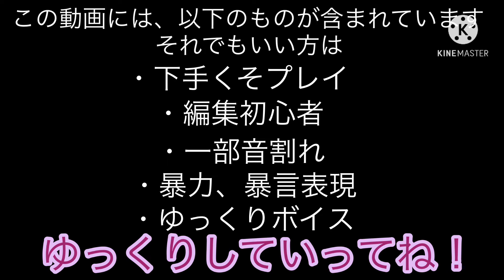【ゆっくり実況】ゆっくり達が第五人格の実況をプレイ！Part2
今回は長めの動画にしてみました！
その結果、前回の2倍の長さになってしまった…勿論作業も2倍……
でも楽しかったのには変わらないのでOK（＾ω＾）
ただこれでも3日編集かかっちゃうから
長期休みとか土日しかできないね(苦笑)

これからもやりたい時に動画投稿するのでヨロシクゥ！

使用させていただいたもの
・きつね式ゆっくり霊夢
・きつね式ゆっくり魔理沙

使用したアプリ
・アイビスペイント
・iMovie